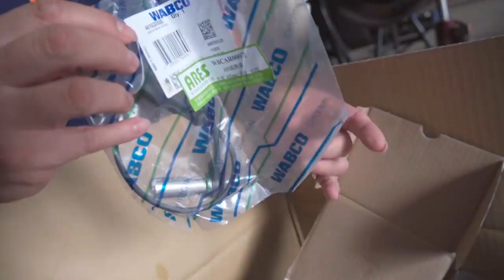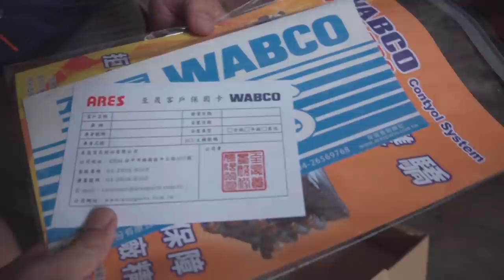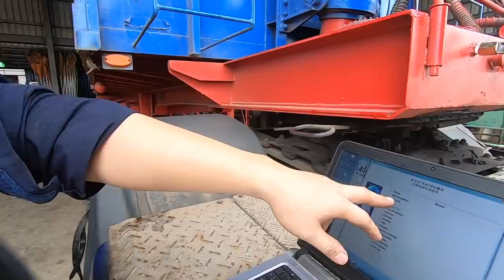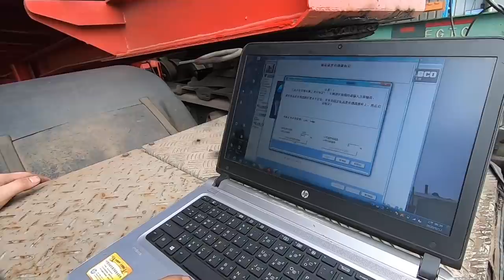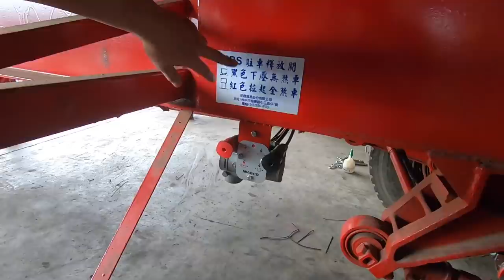為了行車安全花下去 | WABCO EBS 尾車電子控制煞車系統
商用車零件
至晟貿易股份有限公司
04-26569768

維修安裝
晟威工業股份有限公司
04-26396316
MV拍攝＆試駕＆活動聯絡⬇️
信箱：高雄林園郵政171號